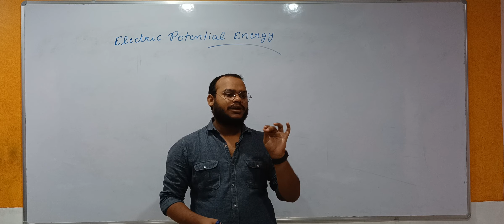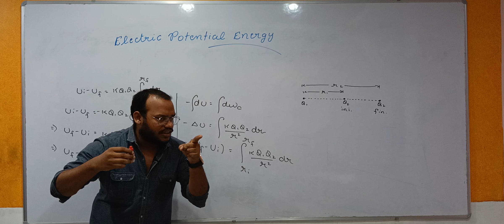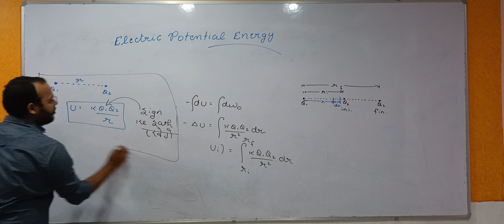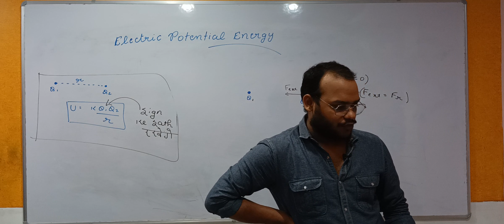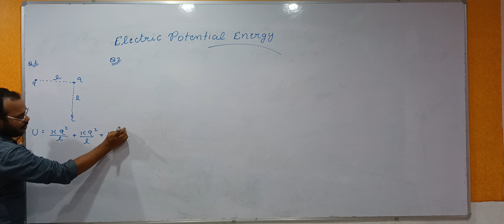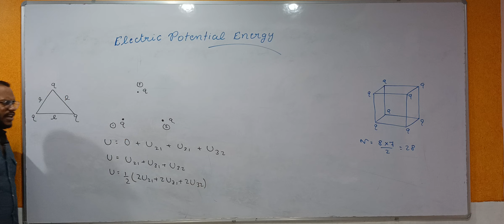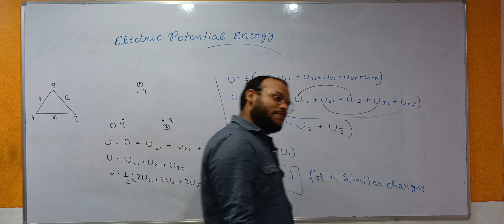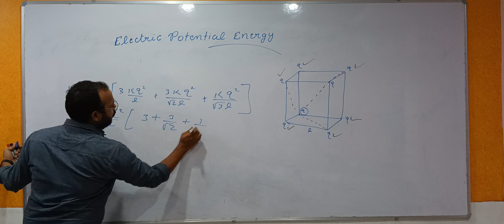electrostatics lecture 12||electric potential energy||jee|| neet||class 12